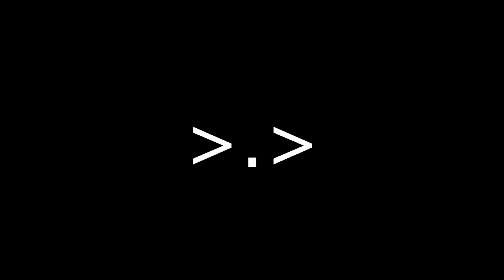PACO'S VOICE CRACK (The Lost Vault - Part 2)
There was a couple of moments that probably weren't that funny, especially the stupid CoD moments but once I get my computer fixed, I'll start playing Garry's Mod, 7 Days To Die, and some more steam games, including more Battleblock Theatre and any other games I have on xbox.

The Lost Vault is a series of random recordings/fails I may have creeping on my computer that I would put together into a compilation, It wouldn't just involve around COD, but other games that I may play with friends and such.